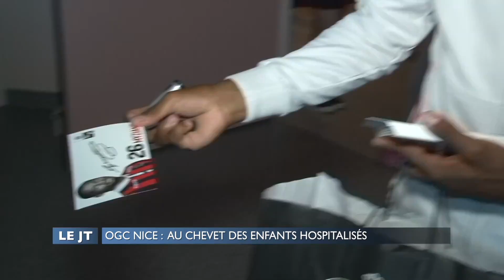Le Replay - N°2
Comment les médias parlent-ils de nos Aiglons? Parce qu'on ne peut pas avoir les yeux partout, voici le deuxième best of des derniers reportages, interviewes, commentaires et séquences insolites consacrés au club.